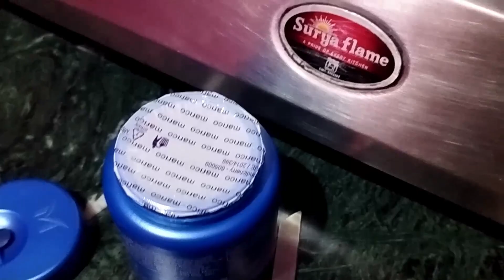मेरे घने और लंबे बालों का आज cigarate राज आप सभी के साथ share कर रही हूँ